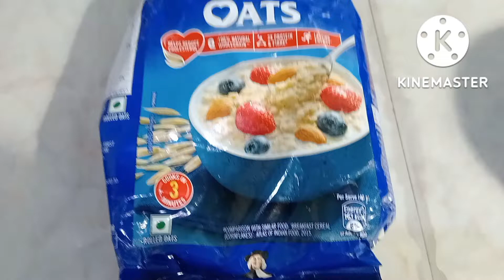energy se bharpur banae oats. tasty healthy oats ke nashte ki recipe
energy se bharpur banae oats tasty healthy oats ke nashte ki recipe Weight control mein rakhe oats Vitamin se bharpur oats ki recipe

Your question
 Oats recipe
 Healthy oats
Testi oats

kamna ki rasoi
Raksha ki rasoi
Oats recipe
kamna ki rasoi
# recipe of oats
ghiya ki barfi .homemade ghiya ki barfi ki recipe
nahin dekhi hogi aisi bilkul new revadi aur bread rasmalai ki recipe@raksha Ki rasoi vigs
Dil Ko bhar jaaye aisi hai hamari mutton nari ki recipe. bilkul hotel style nahri ki recipe
हाउसवाइफ की प्रेरणा उनकी हिम्मत को बढ़ावा देने वाली यह वीडियो रक्षा के लिए@raksha Ki rasoi vlogs